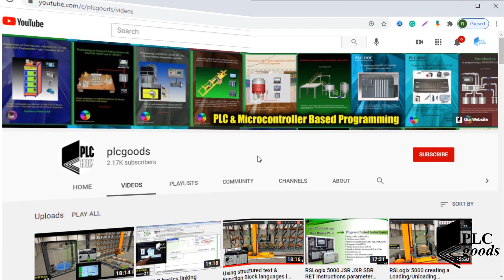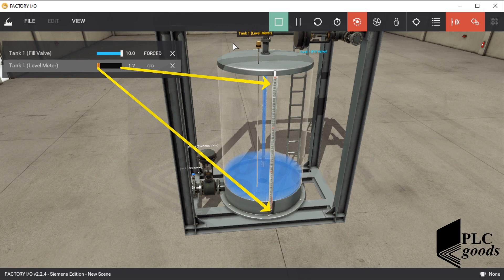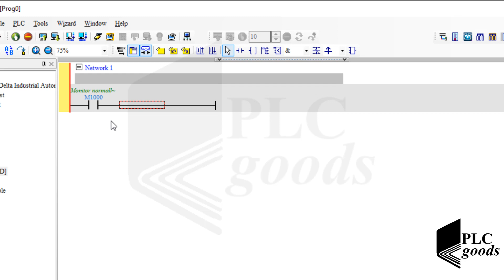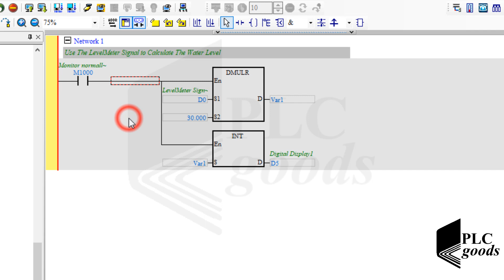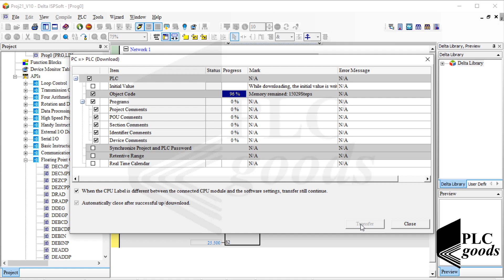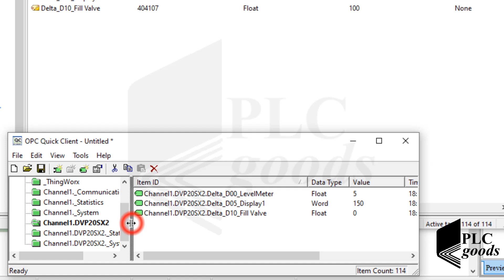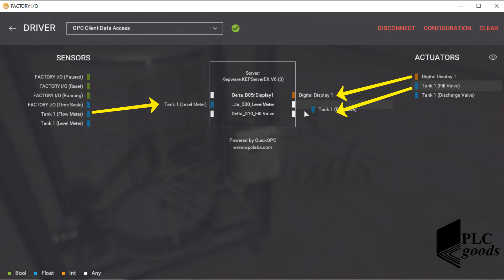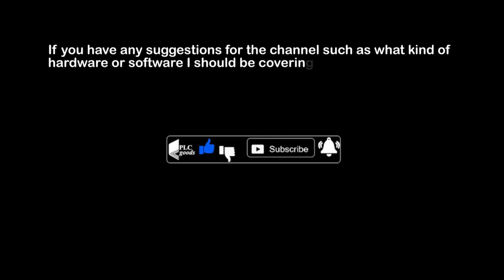Analog Signal Control in Delta PLC | Water Tank Project Tutorial | Lesson 21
💛In this Analog Signal Control in Delta PLC | Water Tank Project Tutorial 📽, learn to control a water tank system using analog signals for filling and discharging valves 🔌. See how to scale real numbers, convert between integer & floating values, and use PLC potentiometers for valve control. Step-by-step OPC Server setup with KepServerEX and Factory I/O allows real-time monitoring and automation control 🚀.
✅ Chapter section
00:00 – Intro & project goal
00:30 – Water tank design in Factory I/O
01:15 – Analog mode for tank & valve control
02:10 – Level meter signal specifications
02:55 – Adding digital display for water level
03:30 – Potentiometer control setup
04:12 – Writing PLC program (M1000 bit)
04:48 – Floating Point Operations in ISPSoft
05:15 – Scaling level meter signal to centimeters
06:05 – INT conversion for digital display
06:50 – Network descriptions in PLC projects
07:28 – Potentiometer to real number conversion (FLT)
08:12 – Scaling potentiometer to 0–10 range
09:00 – Enabling potentiometer (M1178)
09:35 – Testing level meter calculations
10:42 – Testing potentiometer control logic
11:22 – OPC Server setup in KepServerEX
12:15 – Modbus address mapping for D registers
12:50 – Checking PLC–OPC server connection
13:35 – Connecting Factory I/O to OPC server
14:20 – Tag linking for display, meter & valve
15:05 – Full system test in Factory I/O
16:05 – Closing notes & next video teaser (PID control)
AWESOME courses
 🤖 Programming S7-1200 PLC with Siemens TIA Portal & Factory IO
4️⃣ 🔄 Complete Delta PLC Programming Course with ISPSoft & Factory IO
6️⃣ 🚀 Excellent PLC Projects for Engineering Students – Part 1
7️⃣ 🎯 Excellent PLC Projects for Engineering Students – Part 2